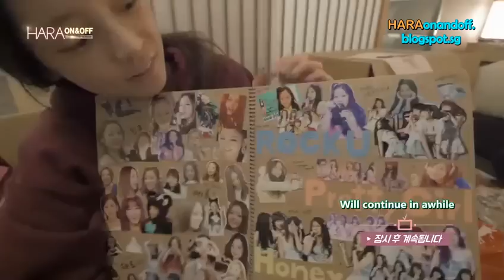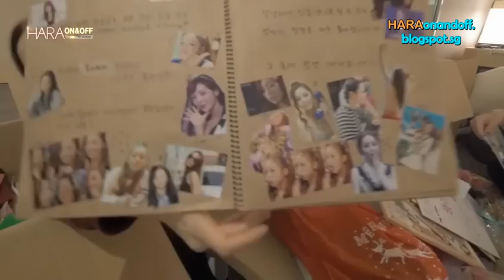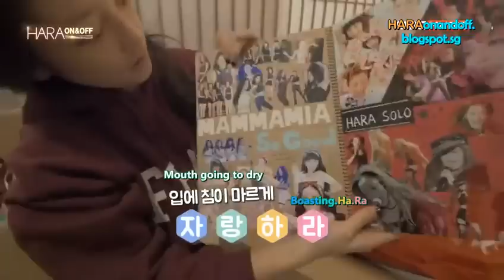[Eng Sub] Hara On & Off: The Gossip Ep. 4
ALL CREDITS TO THE SUBBERS: Eliza and Yuda

KARA's Goo Hara first reality show.